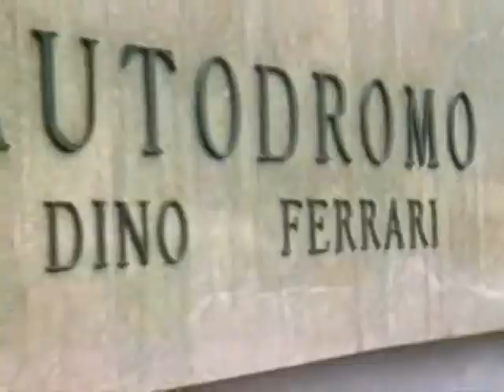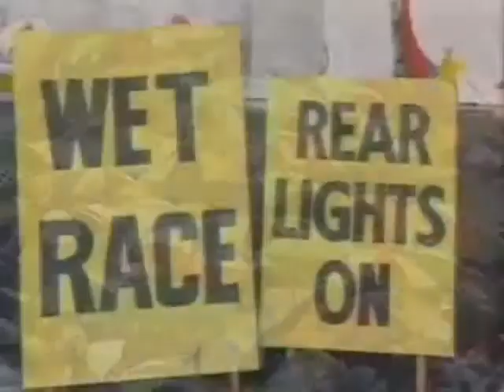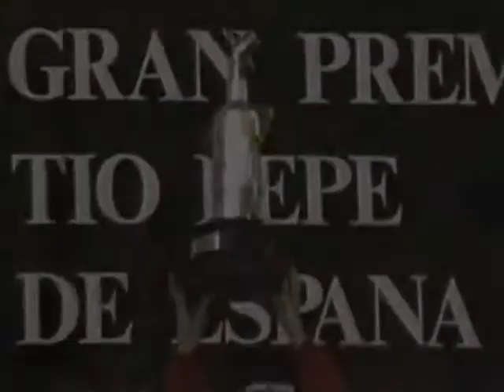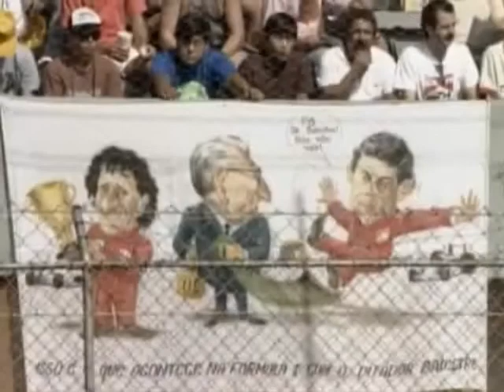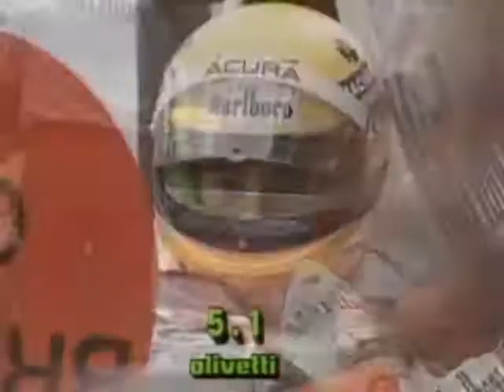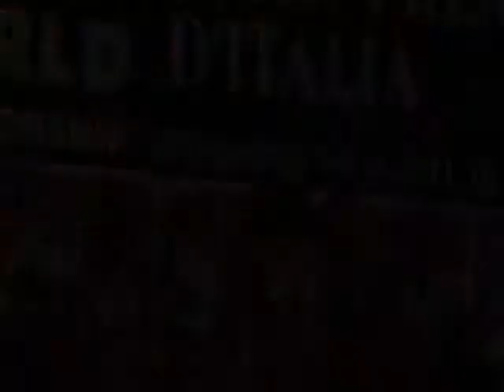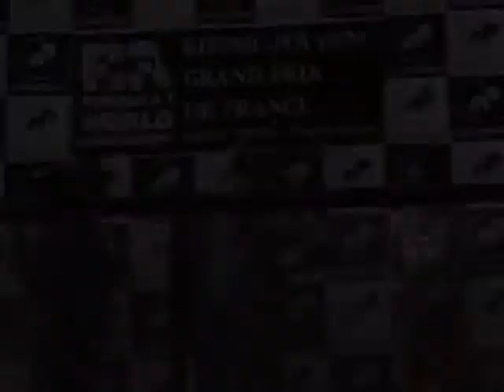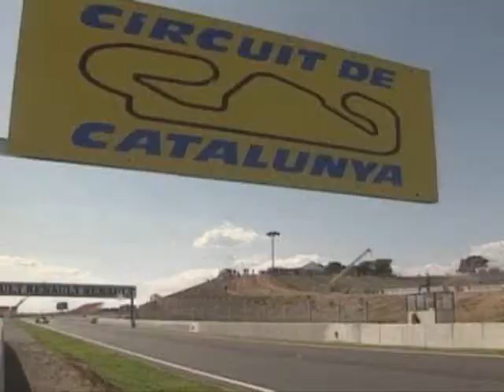Ayrton Senna documentary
For a lot of people the best driver ever sadly he didn’t get to achieve as much a he could we al know what the reason for that is.